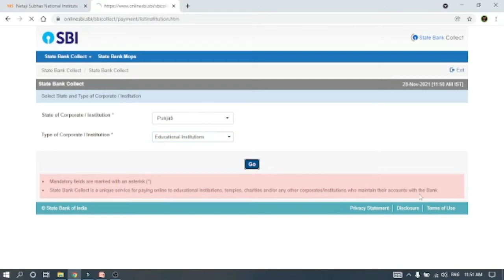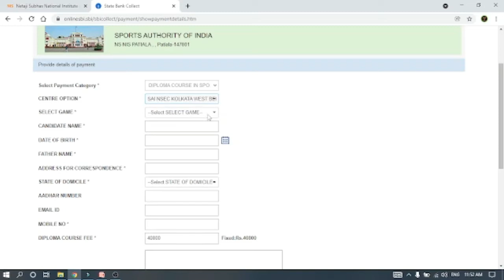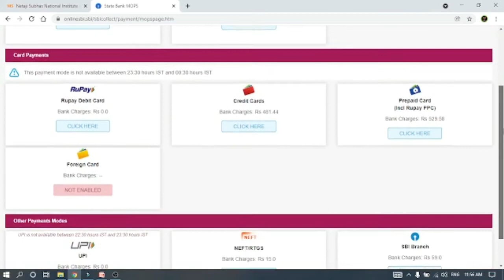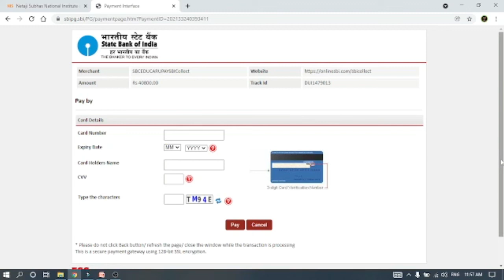Fees Payment Steps | NIS (Diploma in Sports Coaching) | Admission 2021-22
Facebook Page - Physical Education Home